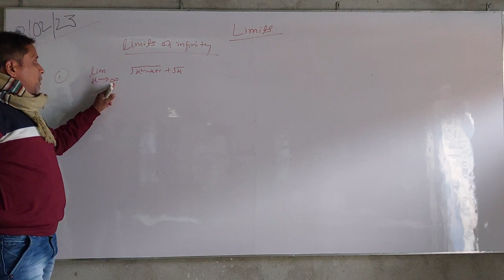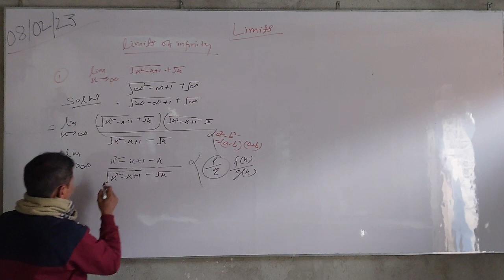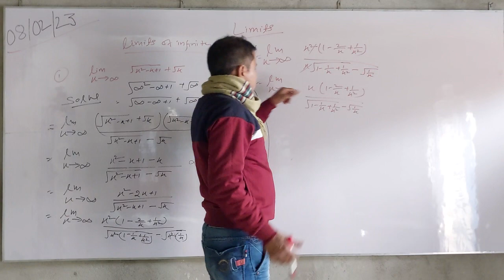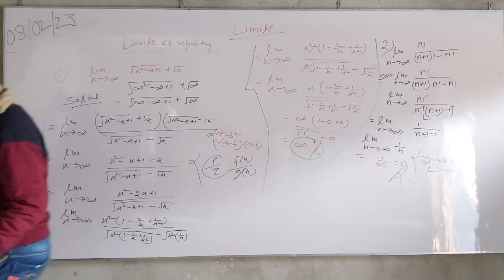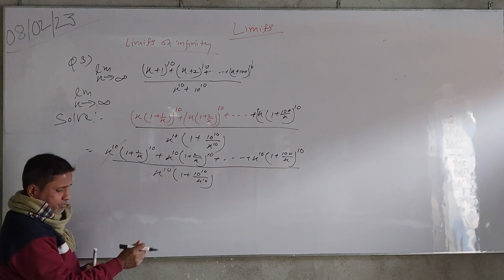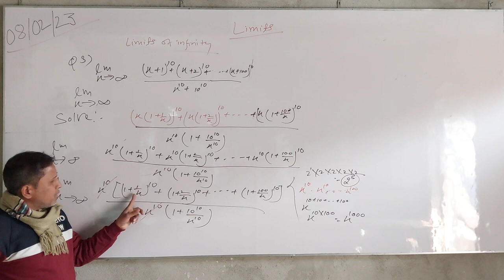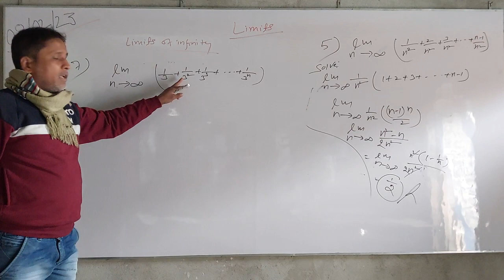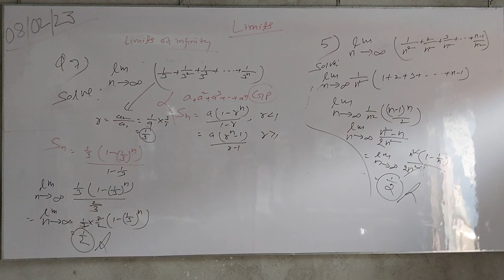Class 12th Part -- 17 LIMITS OF INFINITY in आसान भाषा में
Limits OF infinity   बहुत ही आसान  और जादुई तरीका
देखते ही समझ आ जाए